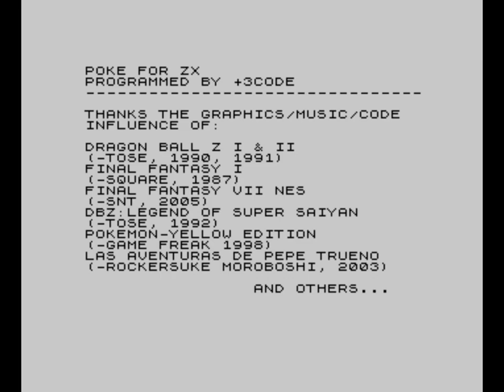Poke For ZX (2020) Walkthrough + Review, ZX Spectrum +3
INTRODUCTION:
You are Poke, and you were the famous international world karate kat league champion, so why are you now infamous ? -An Alien spaceship arrived and began to send strange radio signals. These signals caused chaos on Earth, they are also known as “The voice” and they turned all humans into wild warriors with only one goal: Fight and destroy! Luckily the Earth scientific developed a provisional solution to avoid the effects of “The voice”. They put anti-radio wave generators connected to Soja powered nuclear engines at all towns, so people are safe inside, but the signals is still at the open fields between towns.

All the people of the world and the leader of all nations, and your karate kat style fans, called you to defeat the Aliens, but everything was so long ago, now you are only an old fat cat…

Your owner, the notable doctor and professor Mister Sitagacha Tasekaka, nobel laureate in proctology, and one of those who developed the Soja powered noclear engines and the anti-radio wave generators works on a definitive solution for the Alien problem.

REVIEW:
You have to find your owner, but when trying to leave the town, you will find out that you are not allowed to do that. So the first thing to do is to find the Town Master so you can get permission to leave the town. You will also need some ear-protection, and when going into the right house you will meet a nice person who will offer you this. Now you can start searching for your owner!

Every town has a hostel, it is for free to stay at the hostel in the town where you start, but when traveling to other towns you have to pay for staying there. When you stay there you sleep and will recover your health and magic points.

You have Level, Magic and Health points. You can see your status for this by pressing “I” and you use this for fights when traveling from town to town. A lot of fights will increase your Level. One way to restore lost health and magic is by sleeping in the hostels, but another way is (much easier) by using the “portable bed” you will get by defeating some of the enemies. Other defeated enemies will leave coins you can use in the hostels.

After finding your owner you have to find three engine parts to him, these are needed for defeating the Aliens, and they can be found in boxes in houses in different towns.

The gameplay is on the right track with a lot of right elements but it lacks depth and so does the combat system. It is not very hard to figure out what to do and where to go, and the fights are easy to win, and you have plenty of coins to use for hostels, so it is actually quite simple to complete the game, though it takes some time because of all the wandering around.

The graphics is nice looking, but the game is made for the +3 Basic and therefore it is a bit slow, and this also limits the game to +3 owners and emulator users that has an emulator that supports +3 and .dsk files.

It is inspired by: Dragon Ball Z I & II 1991, Final Fantasy I 1987, Final Fantasy VII 2005, DBZ: Legend of Super Saiyan 1992, Pokeman – Yellow Edition 1998, Las Adventuras De Pepe Trueno 2003.

The game was made by +3code in 2020.

Rating = 82%